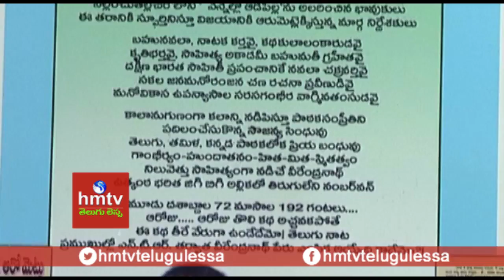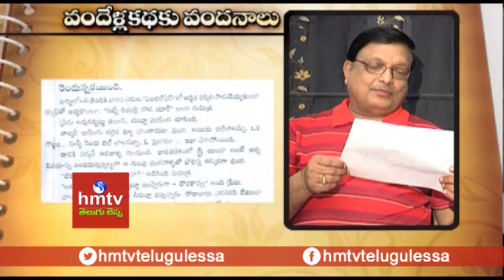'నూతి బైట కప్పలు' by Yandamuri Veerendranath | Vandella Kathaku Vandanalu | hmtv Telugu Lessa